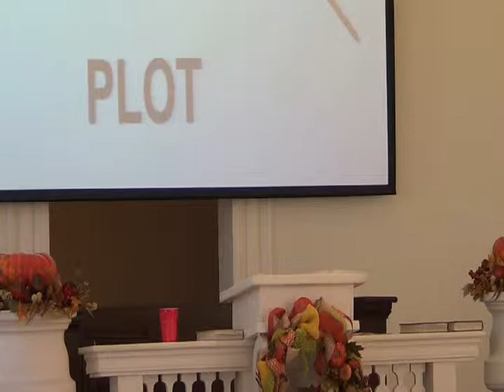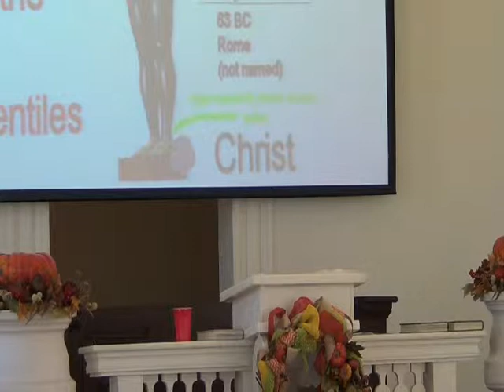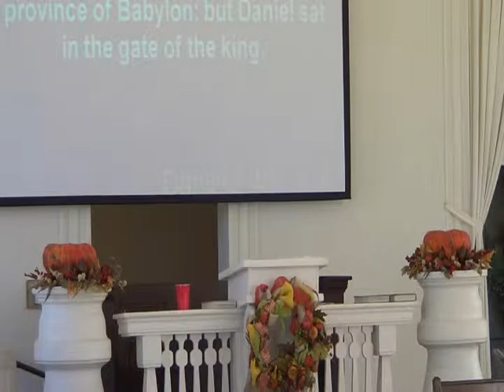Healingsprings 2014 11 2